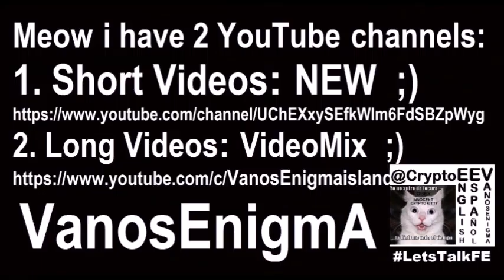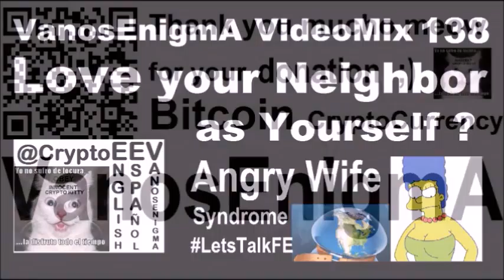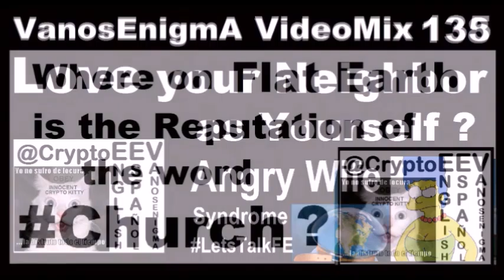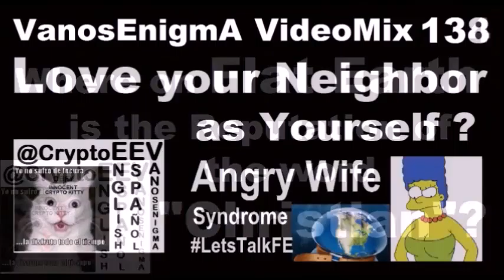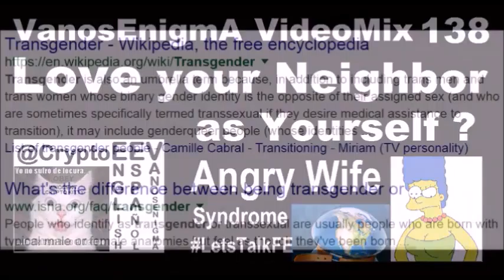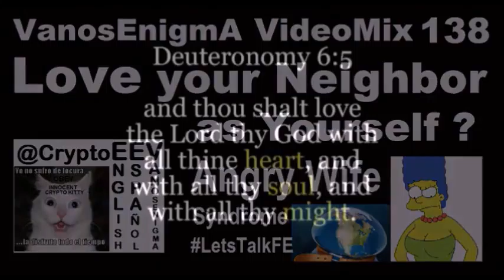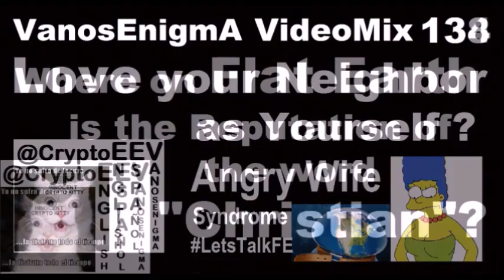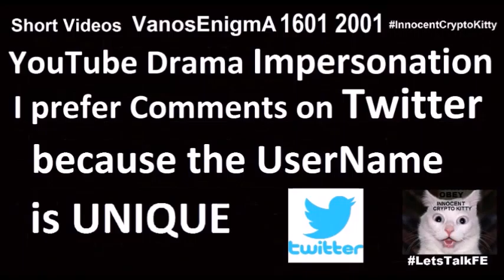V 138 Love your Neighbor as Yourself? Trans Gender Psychology Health Care Gnosis Flat Earth Bitcoin